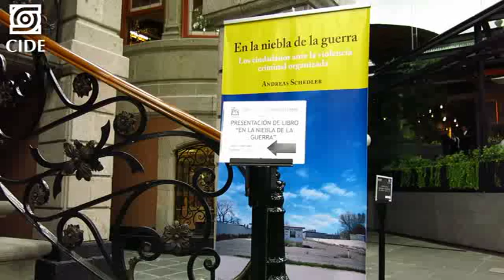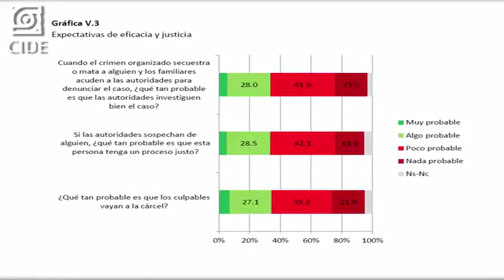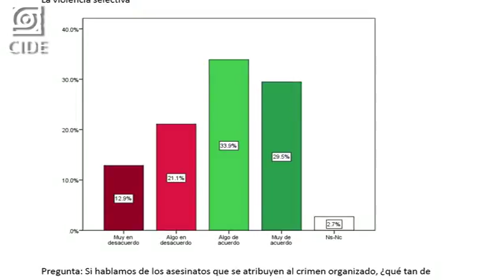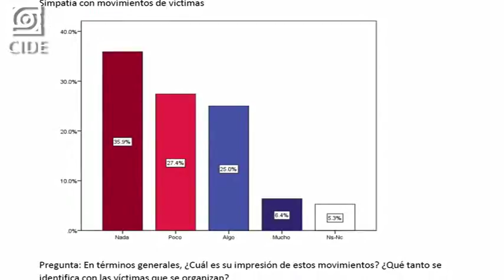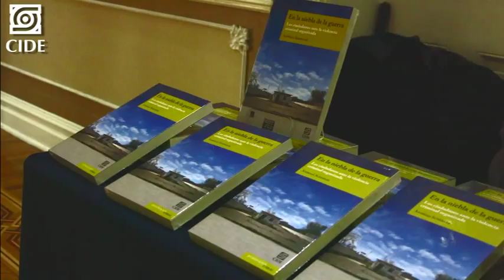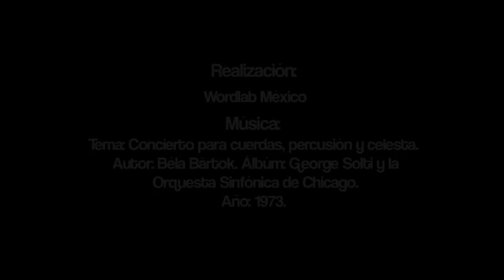Profesor Andreas Schedler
El profesor Andreas Schedler expone en líneas generales el tema central de su más reciente investigación, titulada: "En la niebla de la guerra, los ciudadanos ante la violencia criminal organizada en México".